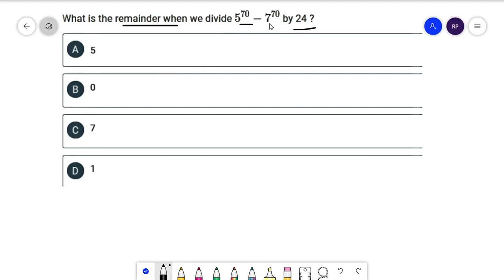what is the remainder when we divide 5^70-7^70 by 24.